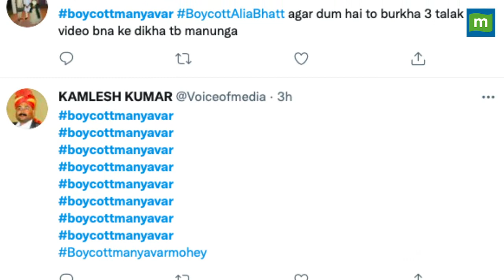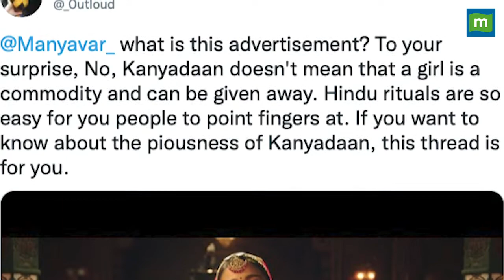Manyavar के नए विज्ञापन का विवाद क्या है? || Manyavar Ad Controversy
Manyavar के नए विज्ञापन पर भड़क गए लोग, Manyavar को बहिष्कार करने की उठी मांग. जाने क्या है पूरा मामला?